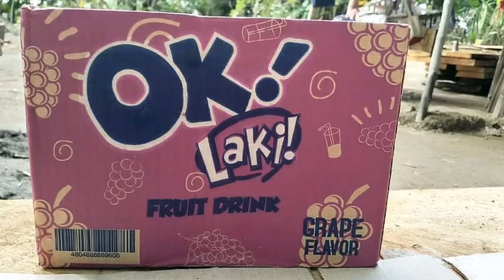HOW TO LAUGH iN A SiMPLE WORDS (OK LAKI) TAGALOG/ILOCANO (KT-14-1-21)